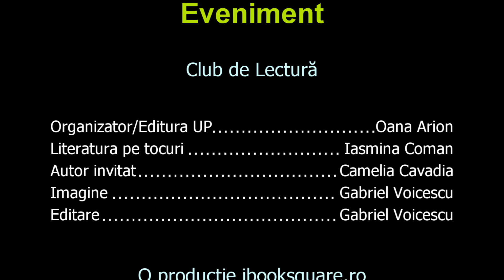Club de lectura 20.03.2019 - ibooksquare.ro